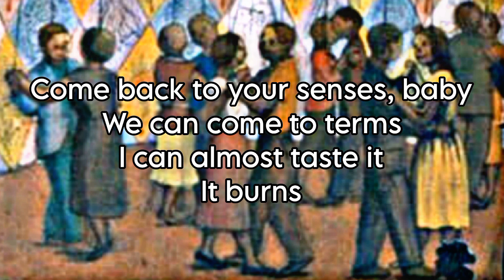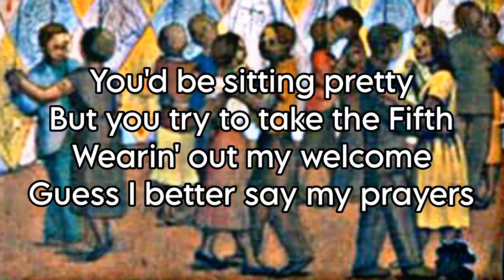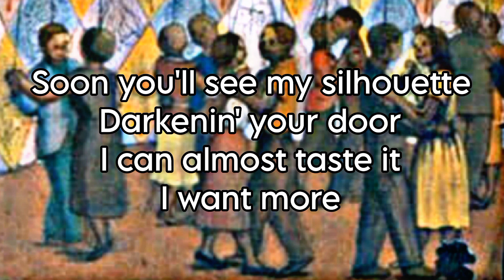VAN HALEN - Sinners Swing! (Lyric Video)